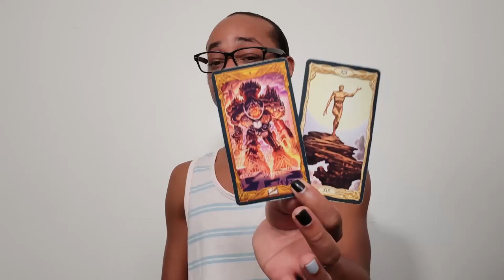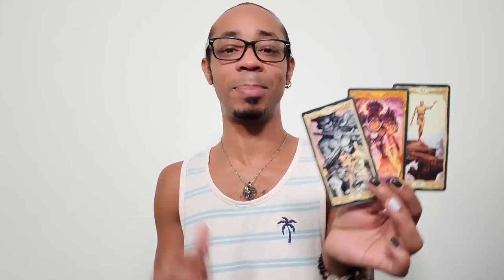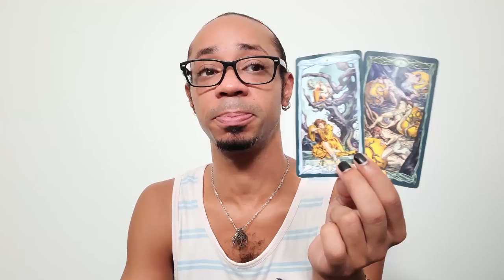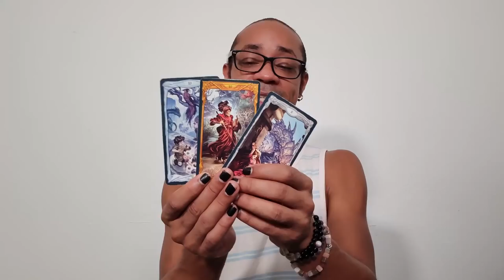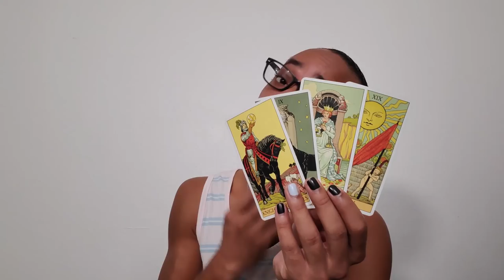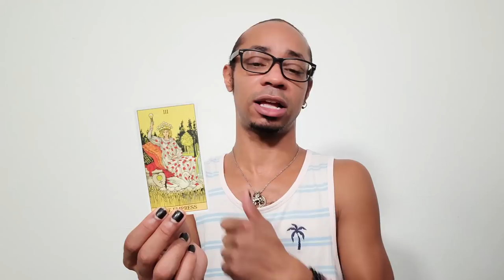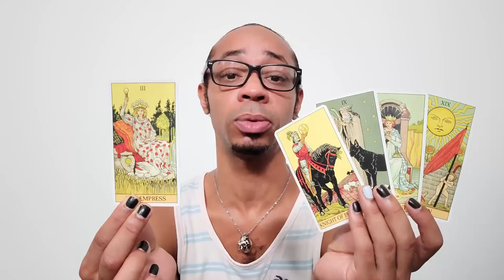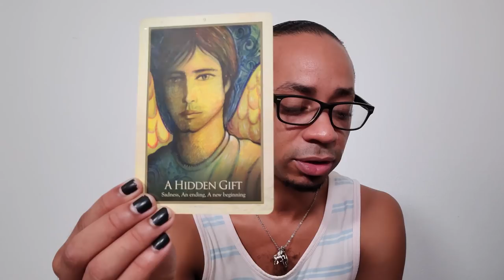Morning Coffee Collective Tarot Reading ~ * The Age of Disclosure *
In this collective tarot reading, we find that disclosure is on its way and the collective is being advised to buckle up and continue forward. Remember that everything is happening for a reason and everything is going to work out in the end.

🔮Timestamps🔮
00:00 - Preview
00:31 - Intro
06:23 - Storytime
16:20 - Reading
28:08 - Clarification
35:18 - Closing Oracle Guidance

30 min - $65
60 min - $130

Available oracle decks:
~Crystal Mandala
~Sacred Rebels